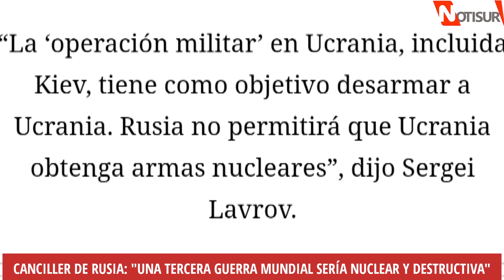Canciller de Rusia Serguei Lavrov: "Una tercera guerra mundial sería nuclear"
Canciller de Rusia.